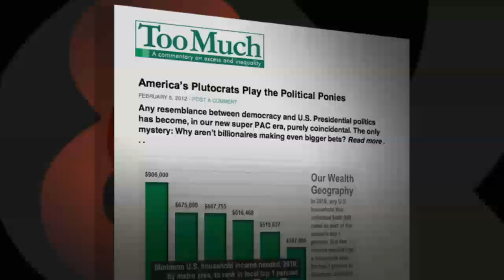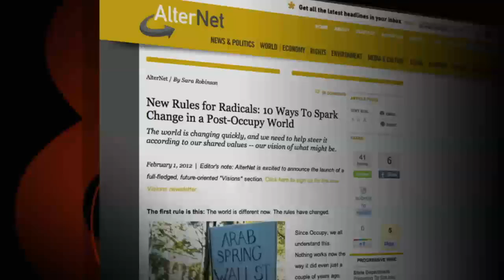Bill Moyers Essay: Who Shipwrecked Our Economy?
Is our economy a sinking ship, and who's steering it in that direction? Bill's essay looks at owners and manipulators of capital, whose wealth has become a " demonic force in politics" -- unstoppable by the law, scrutiny, or decency. Yet all hope is not lost; Bill points out some ways to start patching the boat.